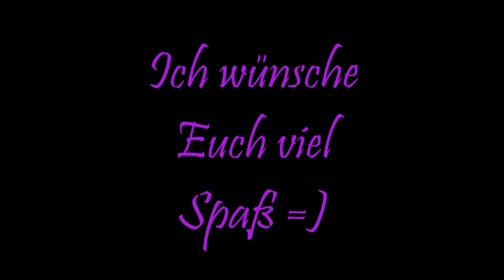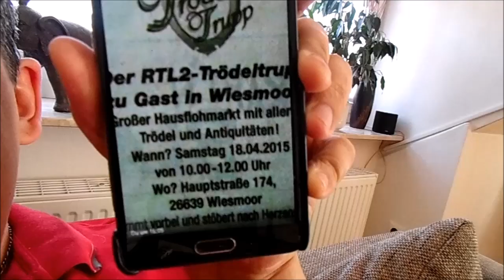Trödeltrupp in Wiesmoor ?!? Da müssen wir hin ❤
Hallo Leute!
Schön, dass Ihr wieder mit dabei seid ❤ Heute gibt es mal wieder einen kleinen VLOG von mir. Ich habe erfahren, dass der Trödeltrupp in der Nähe ist. Jetzt gibt es natürlich kein anderes Thema mehr. Wir müssen da hin! Ich hoffe mal, dass alles klappt.
Eure Bine

➤Meine Kamera
➤Mein Stativ
➤Mein Laptop